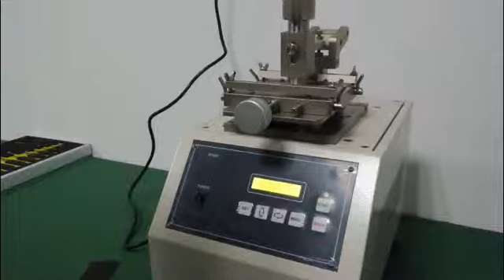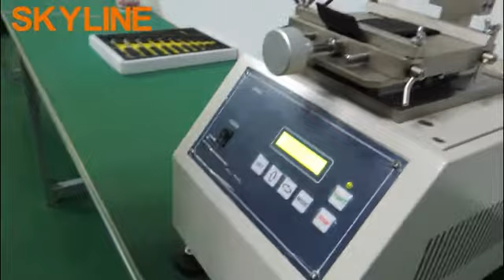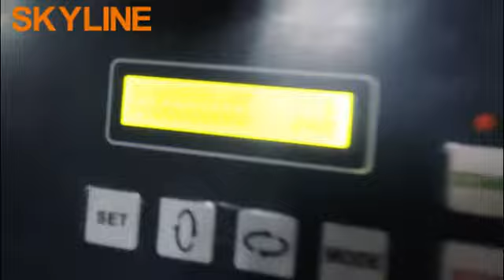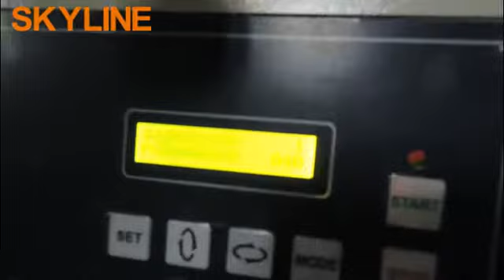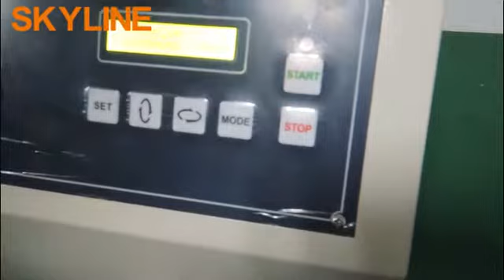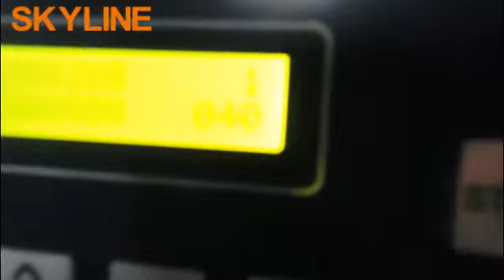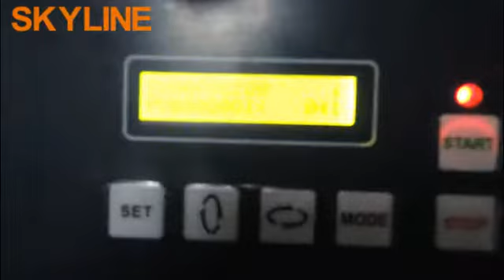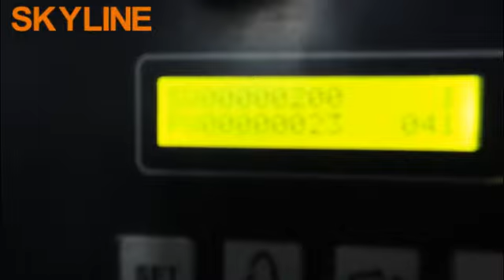Leather Testing Equipment Veslic Leather Abrasion Tester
IULTCS & Veslic Leather Abrasion Tester is designed to carry out the rub fastness test on the surface of leather so as to determine the amount of marring of the leather surface or finish and the amount of color transfer to the rubbing pad.